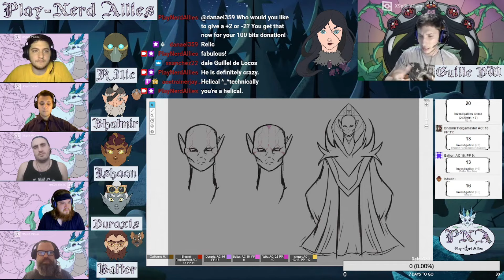Play-Nerd Allies: Hunter's Harvest Campaign Season 1: Episode 20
We are Alphabet Mafia and neuroatypical people and their allies. We are storytellers who describe worlds of wonder and horror. We are crusaders for connection, and compassion. We engineer profound empathy and steel it with truth. We are many things, but above all else. We Are NERDS!

HeroForge: Hero Forge lets you print figures in classic tabletop miniature scale. Twitter

Inkarnate: Turn your ideas into incredible fantasy maps with Inkarnate's easy-to-use online map-making platform. Twitter

Sols Roles: His focus is on coaching for the gaming community and independent tabletop game design. He is also the creator of a number of our WoT magic items and Feats. Make sure to connect with him on his socials.

Roleplaying and Rollplaying: They are an actual-play TTRPG podcast that is based in Michigan.

Phoenix Dice: Their goal is to bring the community of RPG players dice and game accessories made from materials that would otherwise become refuse. Twitter

Games Played Badly: Mike has a passion for TTRPG games and miniature painting. Be sure to follow his links! Youtube Twitter

Realm Warp: They aim to make fantasy and sci-fi media more accessible and prominent by honoring the classic elements of the genres in innovative and inclusive ways. Twitter

Idle Champions of the Forgotten Realms: Idle Champions of the Forgotten Realms is a Dungeons & Dragons strategy video game that brings together D&D characters from novels, adventures, and multiple live streams into a single grand adventure. Start your grand adventure today!